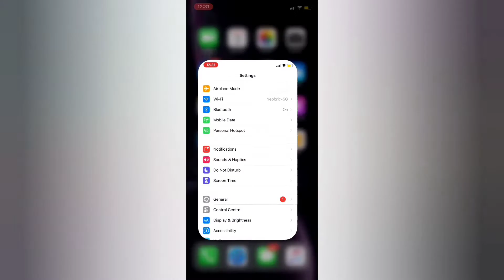How To Enable Camera & Microphone Access On Ios Safari | Unytalk Tutorials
Here is a simple step-by-step procedure that will help you enable the camera and microphone access on iOS Safari.